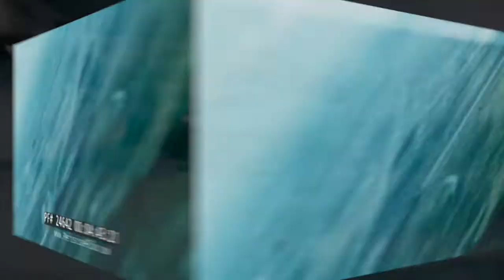Music Documentary ~ Vietnam War Real Footage ~ Wooly Bully By Sam the Sham and the Pharaohs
This video contains historical footage taken during the Vietnam War for educational and creative purposes. Topics Republican F-105 Thunderchief, McDonell Douglas F-4 Phantom II, Vietnam War, Mikoyan-Gurevich MiG-15, Air Strike, Mikoyan-Gurevich MiG-21

This silent highlight reel shows U.S. Air Force aircraft including F-105 Thunder-chiefs and F-4 Phantoms making raids on North Vietnam. Footage includes airstrikes on enemy bridges and infrastructure as part of an effort to cut supplies to the Viet Cong and disrupt the North Vietnamese economy.  Air to air combat against the North Vietnamese Air Force is shown with several Migs  taken out through the use of missiles and cannon fire. The spectacular moment is with a close hit on a Mig. NVA airfield is shown completely devastated from bomb hits. American airbase is shown with F-105s on the flight line.

"Wooly Bully" is a popular song originally recorded by novelty rock 'n' roll band Sam the Sham and the Pharaohs in 1965. Based on a standard 12-bar blues progression, it was written by the band's frontman, Domingo "Sam" Samudio. It was released as a single on the small Memphis-based XL label (#906) in 1964 and was picked up in 1965 by MGM. The song was recorded at Sam C. Phillips Recording Studio at 639 Madison Avenue in Memphis, the successor to Phillips' original Sun Studio. It proved to be the only recording made at the studio to achieve national success.

The Vietnam War has always fascinated me, especially when I was a kid.  I built these mini-musical documentaries when I was struggling and seriously injured still am, as it never goes away. I have learned how to deal with things differently, again to some degree. I was fighting for my life and I was forgotten, I was falling through the cracks of society and life. The only circumstances I could relate to at the time were the Vietnam War Vets, both sides.  I was facing and experiencing huge loss, mentally, physically, and worst of all, I was alone, and I had to fight for my life over and over again.  I found inspiration when I found out I could edit videos and express myself on what I was going through to some degree, obviously.  Here I found Camaraderie, Unity, and a Community to interact with and let them know they will never be forgotten.  It was also a way I could give back to thought who gave so much for others, and unfortunately, it’s often forgotten.

I have coupled these mini-musical documentaries with music that is in keeping and in direct relation to the Vietnam war.

PLEASE NOTE:
This is by no means a vehicle for our opinions, nor a service announcement.  Our documentaries document reality and history for educational & historical purposes.  We reserve a neutral opinion.  We are interested in the physical and emotional, historical realities of combat.  We judge no side, we rather try to understand what people and vets went through and continue to experience. These documentaries retain Significant educational and historical value.  Music used in the films is in keeping with fair use practice LAW and POLICY under section 107 and is directly related to the era and meaning of the created films.

Special Thanks To Periscope Films.
Cinematic By JRG
Songwriters: Domingo Samudio
Publishing
Artists: Sam the Sham, & The Pharaohs
Album: Wooly Bully
Released: 1965
Recorded: 1964